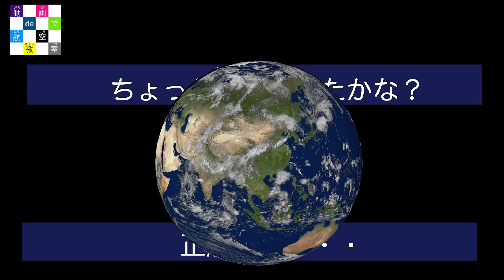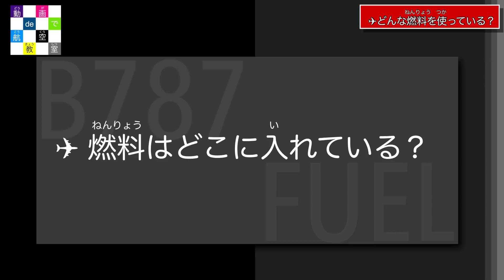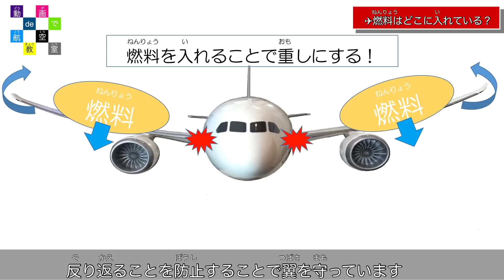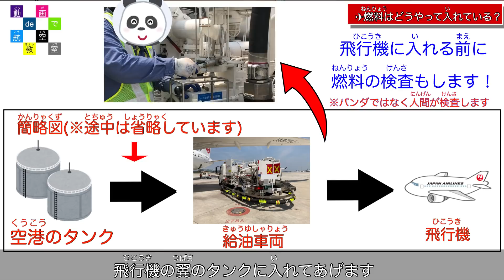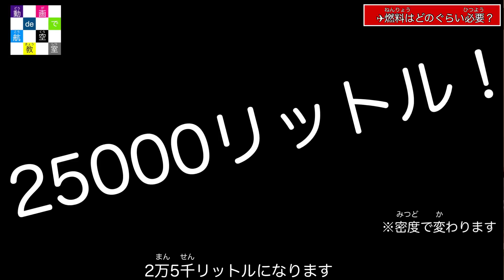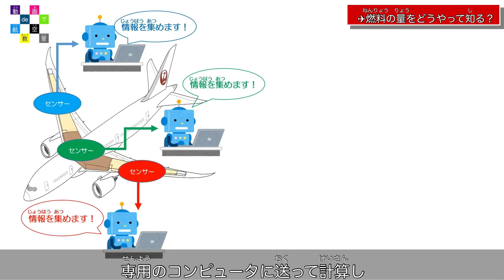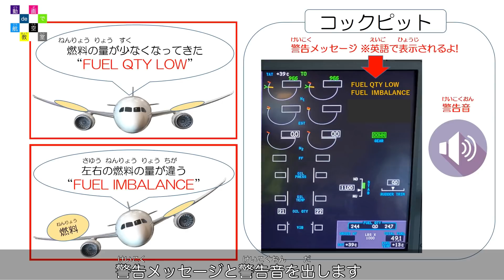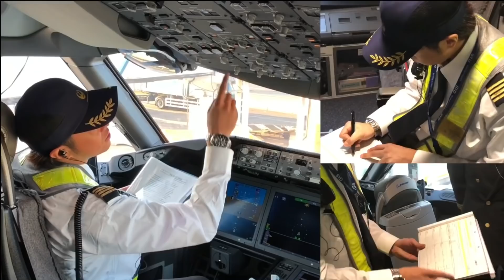JALの整備士による動画de航空教室 第7弾～飛行機にとって大事な燃料を解説！～